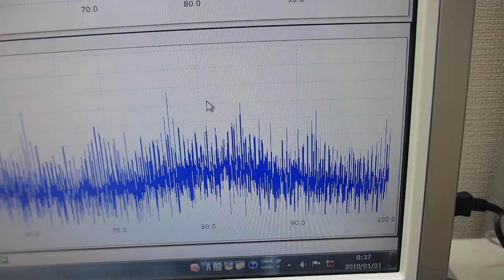オリジナル超音波実験（超音波システム研究所）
２００ＭＨｚ以上の超音波伝搬現象による表面改質処理